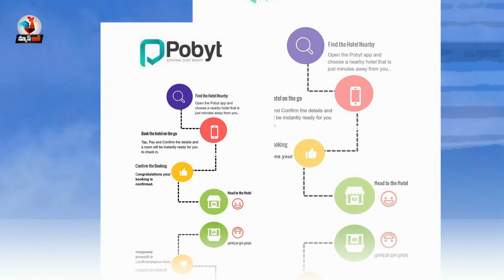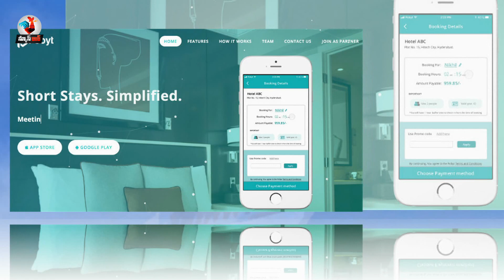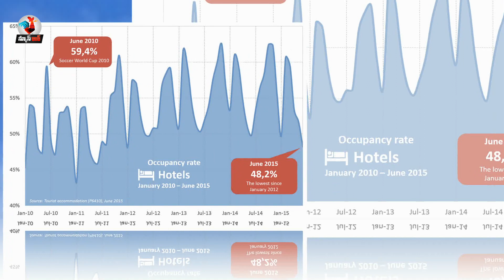Startup stories in telugu | pobyt startup story in telugu | Entrepreneur Ideas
Latest entrepreneur stories in telugu, New Entrepreneur ideas in telugu and Successful Startup stories in telugu.  pobyt startup story in telugu